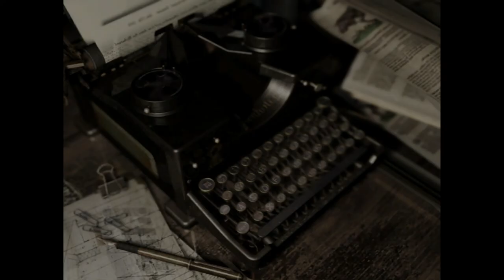Resident Evil HD - Chris Real Survival Part 1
With Jill's vanilla run out of the way, we can now begin Real Survival.  The difficulty setting is locked in at hard, my secret weapons are disabled, and the link between item boxes has been severed.  With only 6 item spots, we must be careful with our inventory space, planning ahead and at times, walking around unarmed.  Luckily, we don't have to juggle a grenade launcher with three different types of ammo.

Since I am skipping the cut scenes, in theory the run should be shorter than normal.  However, due to the need to make more trips to the item box, it's actually going to be a comparable length.  Especially for a segment later on when I have to make 2 trips back to back from box to box.

The nightmare resumes now and let's see if we have what it takes to survive what the mansion has to throw at us.